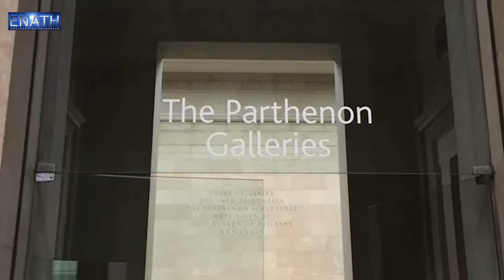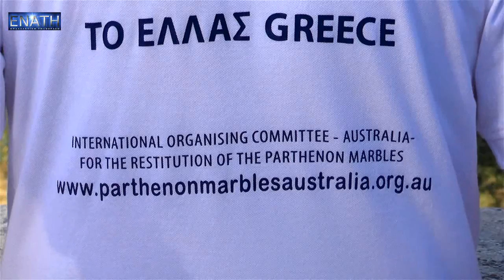ΠΝΕΥΜΑ ΚΑΙ ΤΕΧΝΗ ΠΑΝΑΓΙΩΤΑ ΜΠΛΕΤΑ ΕΜΜ ΚΟΜΗΝΟΣ ΤΑ ΓΛΥΠΤΑ ΤΟΥ ΠΑΡΘΕΝΩΝΑ ΕΝΑΤΗ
Εκπομπή Πνεύμα & Τέχνη με σημερινό μας καλεσμένο τον Μανώλη Κομηνό, Πρόεδρο της Επιτροπής Αυστραλίας για την Επιστροφή των Μαρμάρων του Παρθενώνα.
Ο Μανώλης Κομηνός ένας γνήσιος Έλληνας, ένας εμπνευσμένος ιδεολόγος αφιέρωσε τη ζωή του, αγωνιζόμενος  40 περίπου ολόκληρα χρόνια,  για την επιστροφή των μαρμάρων του Παρθενώνα. Η επιτροπή της Αυστραλίας   ήταν η πρώτη επιτροπή που δημιουργήθηκε στο εξωτερικό με σκοπό την ενεργή δράση και πίεση σε πολιτικούς παράγοντες, καθώς και άλλες προσωπικότητες του εξωτερικού να συνδράμουν, ώστε να επιστρέψουν τα μάρμαρα ως πολιτιστικά μνημεία στον τόπο που ανήκουν.
Ανανεώνοντας διαρκώς τις ενέργειες προς αυτήν την κατεύθυνση , στελεχώνοντας την επιτροπή με ισχυρό, σύγχρονο  τεχνοκρατικό προσωπικό, η επιδίωξη βρίσκεται πολύ κοντά στην πραγμάτωση της, καθώς έχει αποκτήσει παγκόσμιο χαρακτήρα.
Και εμείς να ευχηθούμε και δεν θα πω το όνειρο γιατί δεν είναι, αλλά το δίκαιο να γίνει πραγματικότητα...

enatiwebtv.gr
Ρεπορτάζ, παρουσίαση: Παναγιώτα Μπλέτα
Επιμέλεια: Αγγελική Μαυροδάκου-Μαυροειδή
Παραγωγή: Σταύρος Λαμπρόπουλος